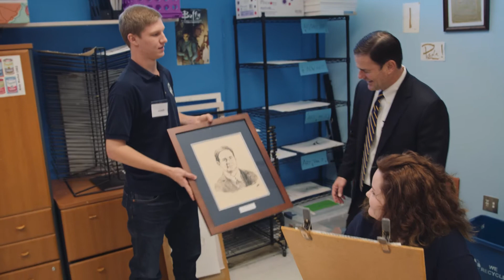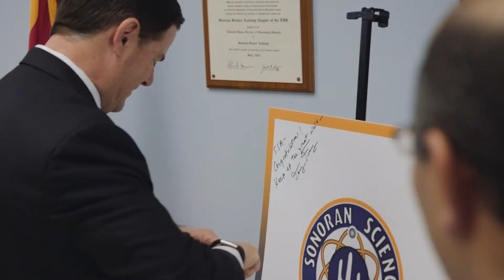Sonoran Science Academy Tucson - Governor Ducey Visits SSA Tucson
Arizona Governor Ducey visited SSA Tucson in Fall 2017 and toured the school.  He met the Principal and staff, and was given demonstrations of robotics, engineering, and the arts by students.